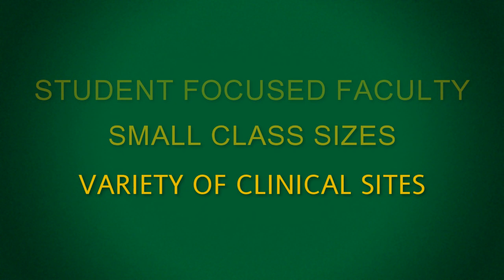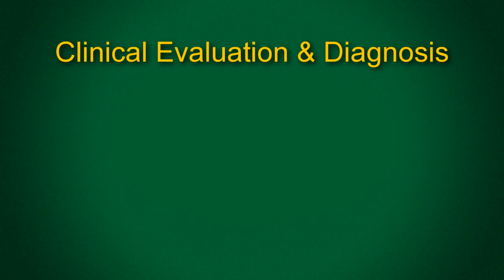NDSU Athletic Training Program (MATrg) Informational Video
North Dakota State University (NDSU) Health and Nutrition Excercise Science (HNES) department offers five undergraduate majors, one minor, and two certifications.

At the graduate level, we offer three Master degrees, including two professional Masters degrees in Athletic Training.

We also offer General Education Wellness courses through on site and distance learning.